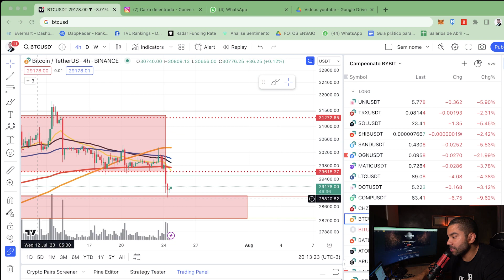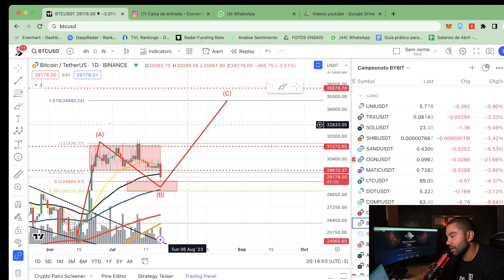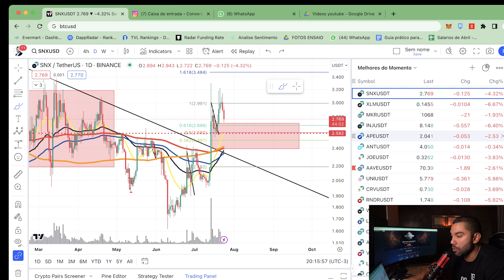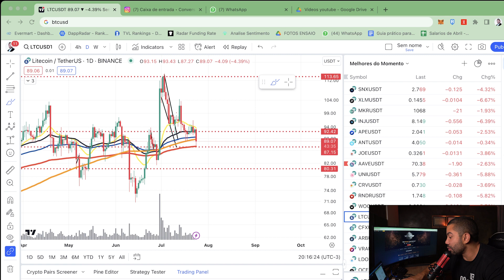Mercado Cripto Derreteu hoje: Veja como APROVEITAR ESSA QUEDA